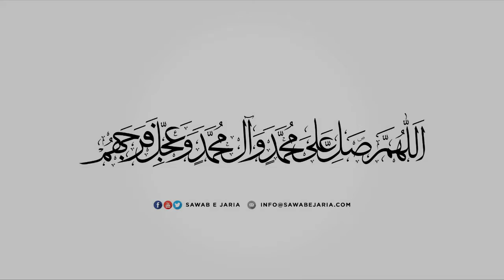Maulana Muhammad Irfan Bohlool Sahab | Gadeer se Karbala tak | 06th August 2021 | [SawabeJaria]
Maulana Muhammad Irfan Bohlool Sahab

Gadeer se Karbala tak

06th August 2021

[SawabeJaria]